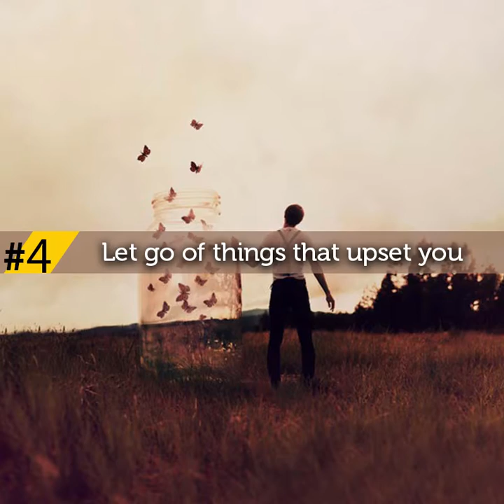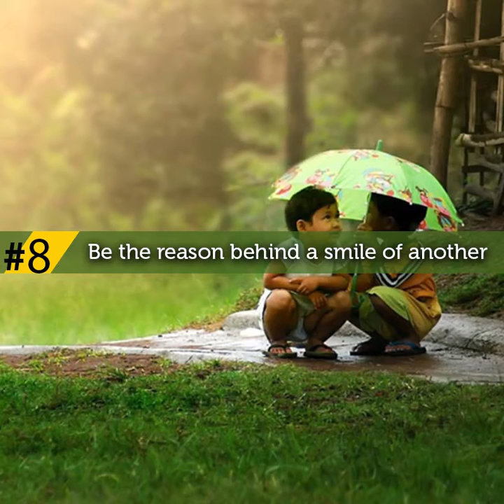Commercial Bank - Lets Win Life